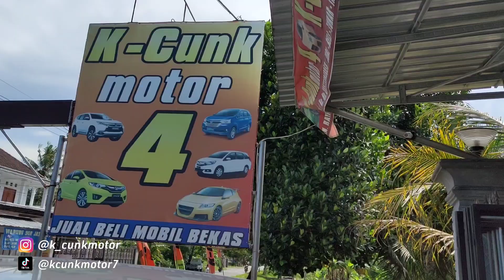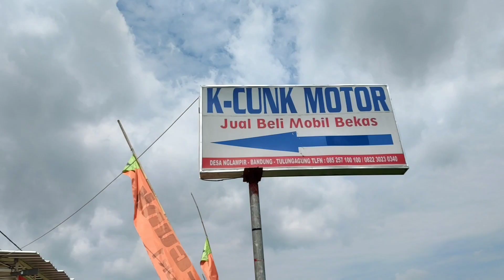07-04-2022 puasa males dateng online aja ya,kami ada sopir lgsg antr ke tujuan andaTdk ccok bs tukar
@shouwroom 2
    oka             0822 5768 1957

@showroom 3
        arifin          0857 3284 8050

@showroom 4
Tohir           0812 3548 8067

mbak hana  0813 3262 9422